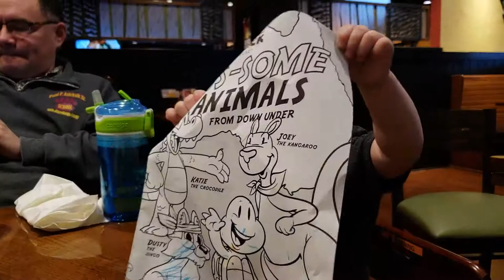Son laughing 1/21/2019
Tsimshian inupiaq boy